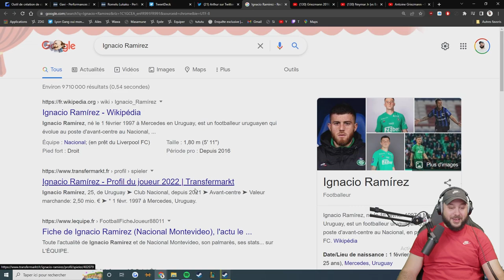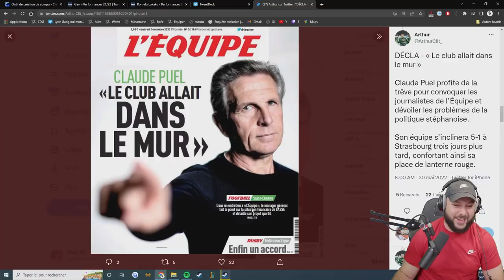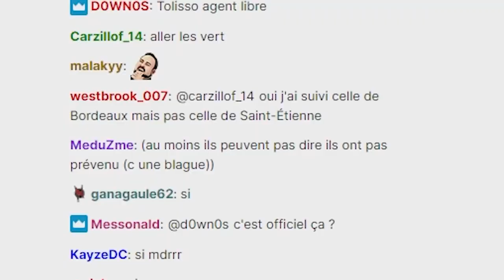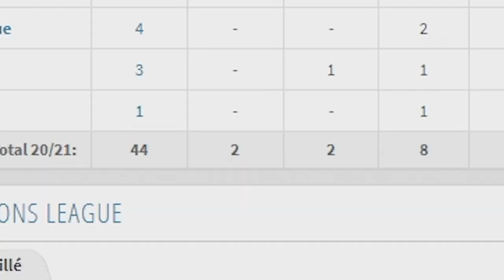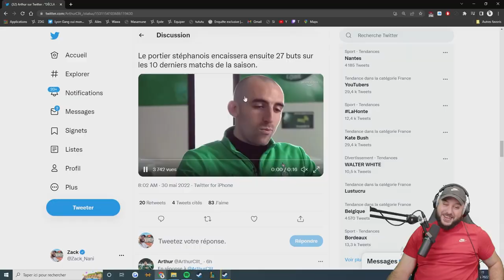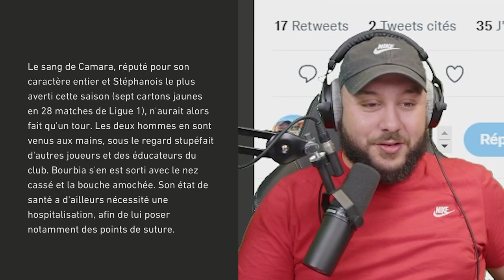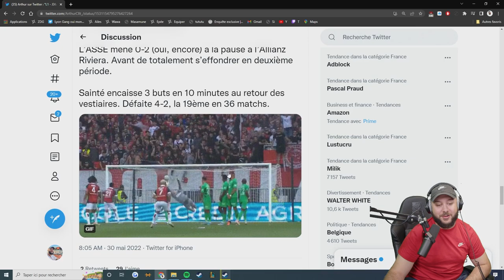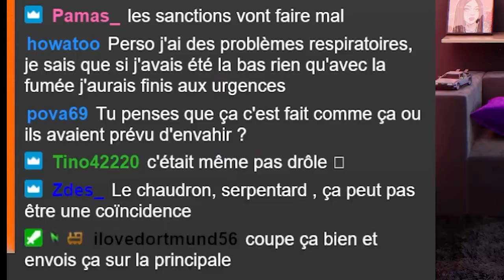La DESCENTE en LIGUE 2 de l’AS SAINT ETIENNE (Thread Foot)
Petit Thread foot sur l'horrible saison de Saint-Etienne, enregistré en Live exceptionnellement mais vous allez BIEN RIGOLER